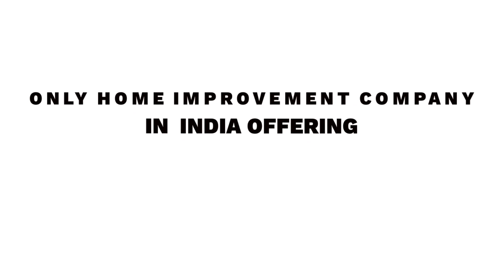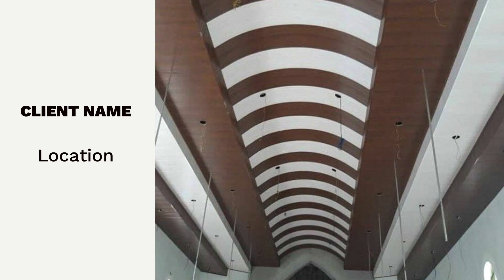Global Interiors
Video promotion for Global Interior